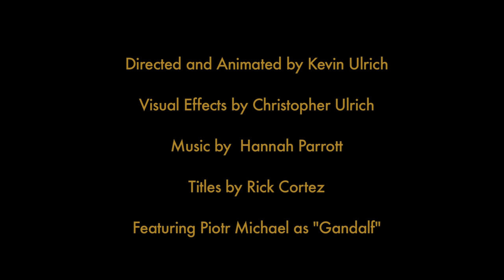LEGO The Hobbit in 72 Seconds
SPOILER WARNING if you haven't read the book!

For everyone who thinks the Hobbit movies are too long, I offer my own version 33,000ish seconds shorter than Peter Jackson's! Though I do like Peter Jackson's version too :)

Behind the Scenes video coming next week!

Directed and Animated by Kevin Ulrich
Titles by Rick Cortez
Visual Effects by Christopher Ulrich
Compositing by Kevin Ulrich